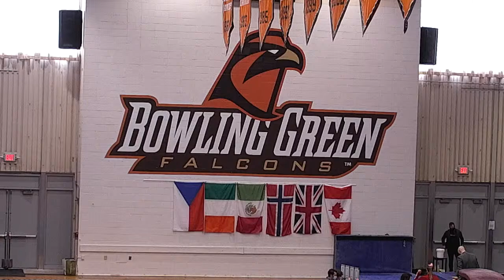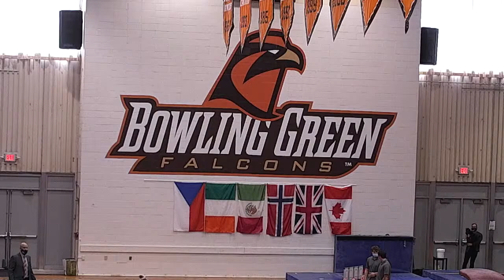BGSU Gymnastics vs Northern Illinois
The BGSU Gymnastics team takes on the Huskies from NIU, live from Anderson Arena.